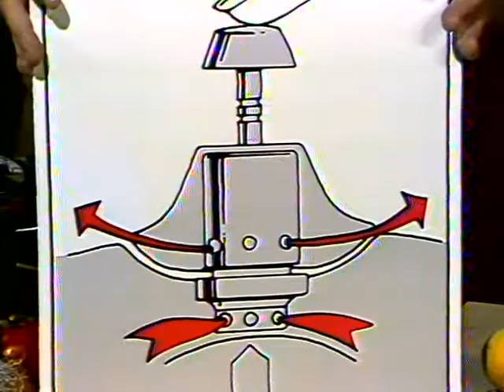Coop Mittwochstudio, Folge 176 vom 14. Januar 1981